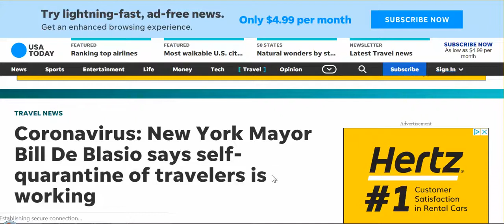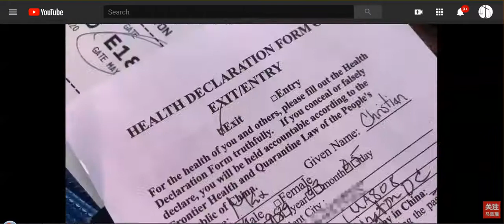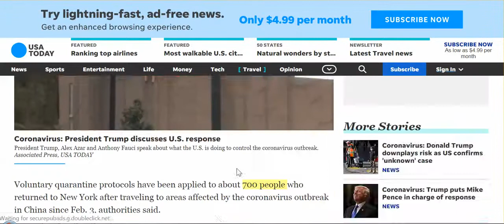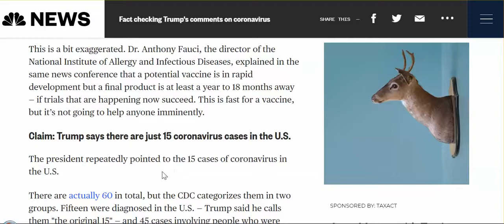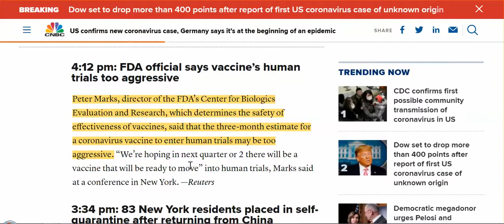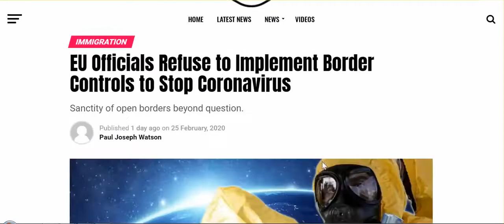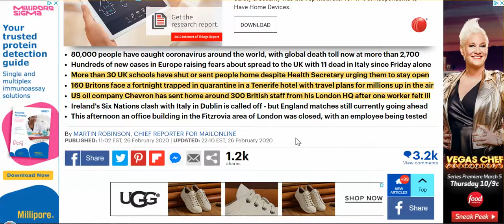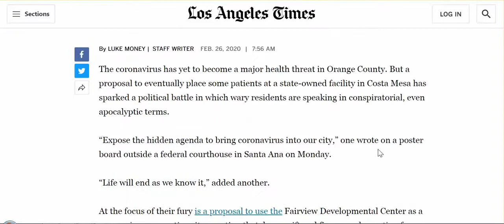Coronavirus: Spreading Everywhere In The World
Listen to this video about the coronaviruus. This virus is spreading all over the world and they don't know how to stop it.